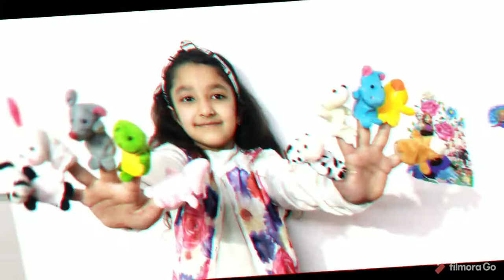Finger family song / Animal finger family song / nursery rhyme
Learning animal names with puppet finger . Animal finger family song / rhyme.